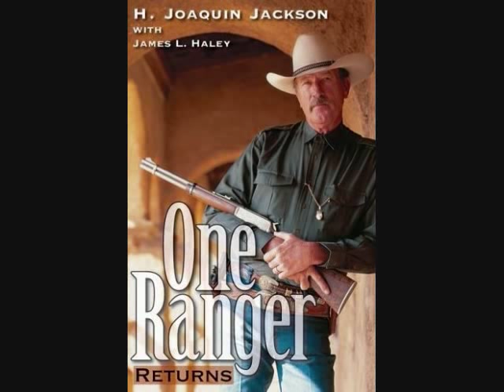Texas Ranger part 4/ 9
Texas Rangers Extreme Prejudice  Departement of Public Safety Texas Rangers Police